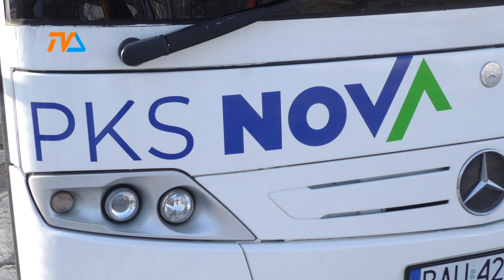Konflikt o suwalski PKS trwa |TV SUWAŁKI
Apel o zwolnienie prezesa PKS NOVA, Marcina Doliasza – to efekt bardzo długiej i burzliwej dyskusji, jaka przetoczyła się w poniedziałek przez salę obrad podlaskiego sejmiku.